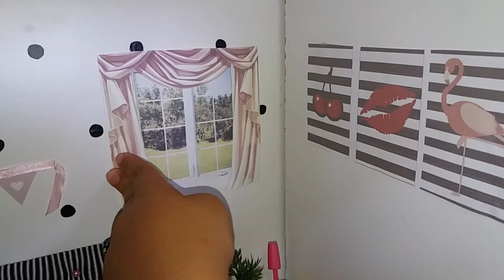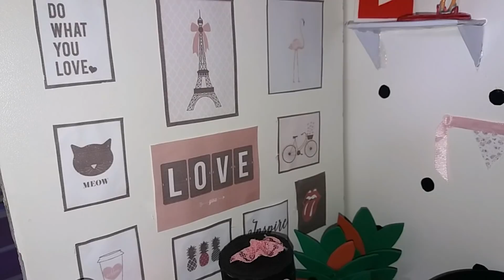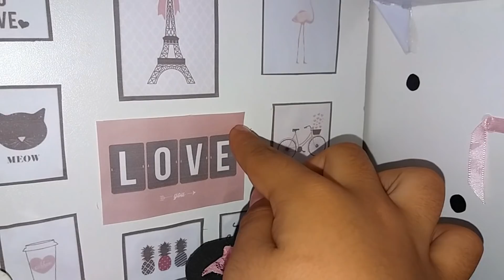TOUR PELO QUARTO NOVO DA CHELSEE / NOVELINHA DA BARBIE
Bjinhos Carinhosos